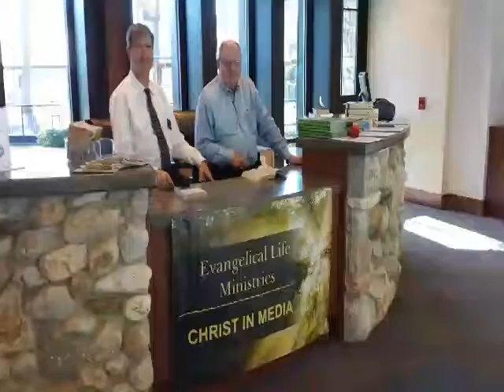Evangelical Life Ministries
2014 Thanksgiving Message